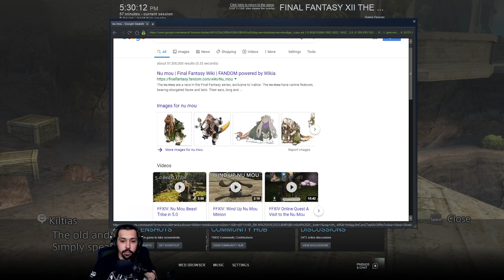Final Fantasy XII: The Zodiac Age - 66 - Mt Bur-Omisace Temple Approach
Continuing to spend LP and buying stuff for the party. Heading up to the temple.